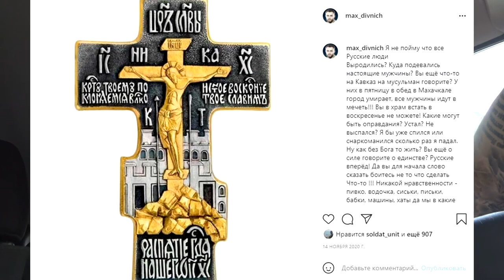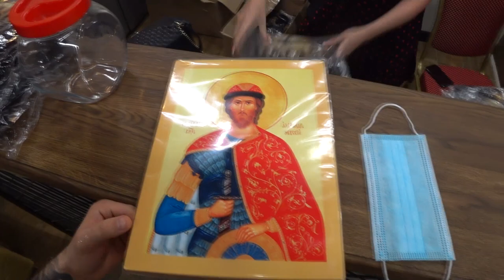Макс Дивнич vlog «Александр Невский» и как я попал в Москву о хардкоре